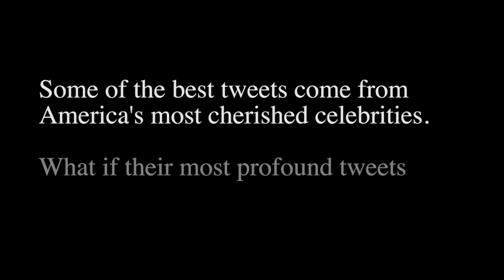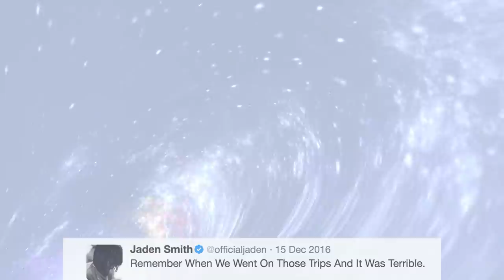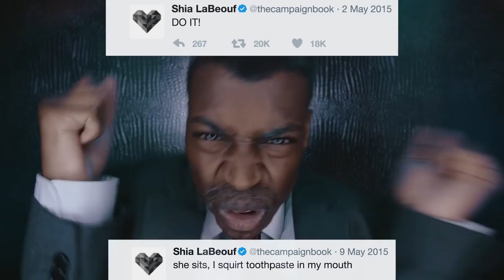CELEBRITIES ARE INSANE (Music Video)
Some of the best tweets come from America's most cherished celebrities. What if their most profound tweets became an inspirational song? Featuring tweets from Jaden Smith, Shia LaBeouf, and Neil deGrasse Tyson.

CAST
Ian Hecox
Anthony Padilla
Noah Grossman
Keith Leak
Courtney Miller
Olivia Sui
Shayne Topp

CREW
Written by Ian Hecox, Anthony Padilla, Monica Vasandani, Cole Hersch, Luke Barats & Ryan Finnerty
Lyrics by Shia LaBeouf, Jaden Smith, & Neil Degrasse Tyson
Melody and Arrangement by Ryan Finnerty
Produced by Ryan Todd and Anthony Padilla & Ian Hecox
Smosh Creative Director: Joe Bereta
Director of Photography: Billy Yates
Editor: Julian Doan
Producer: Alex Hluch
Line Producer: Michelle Holman
Production Coordinator: Brianna Hinojosa
First Assistant Director: Tanner Risner
Associate Producer: Rebecca Doyle
Production Designer: Tayler Nicholson
Art Director: Ian Matthews
Camera: Brennan Iketani
Assistant Camera: Nick Goto
Key Grip: Trent Turner
Gaffer: Spencer Smith
G & E Swing: Logan Alesso
G & E Swing: Chris Warren
Sound: Ivan Harder
Makeup: Emilia Black
Costume Designer: Lindsay Hamilton
Wardrobe Supervisor: Cassidy Combs
DIT/Media Management: Taylor Cutler
Script Supervisor: Talia Brahms
Assistant Editor: Matthew Duran
Behind-the-Scenes: Patrick Egan
Post-Production Supervisor: Katie Reed
Colorist: Mike Burton
Production Assistant: Garrett Palm